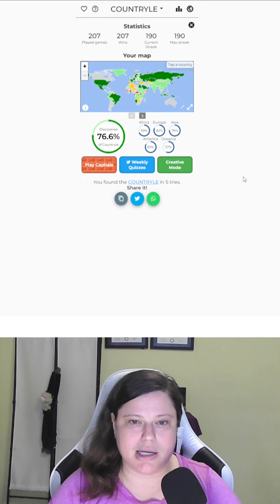A country populated by nomads (12/29/22)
This is the Countryle for December 29, 2022.

0:00 - About yesterday's country
4:40 - Solve

You can suggest a Wordle starting word related to today's answer by leaving a comment here or on my Wordle video